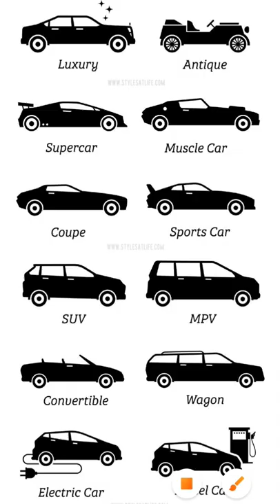different type of Car bodies